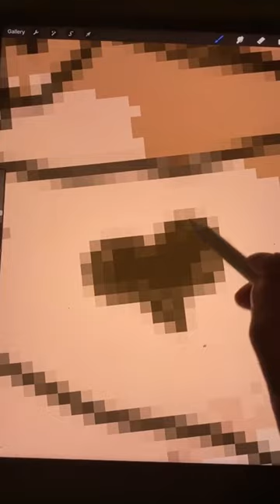🖤 finishedart artreveal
lil oil pastel timelapse, yehh.